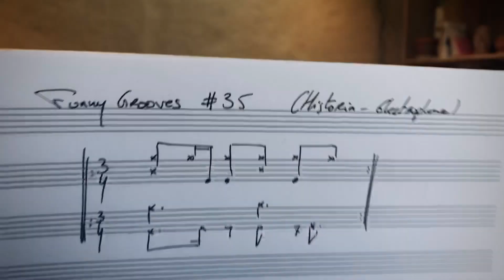FunnyGrooves#35 "Historia"⎮C Piot drums advanced&creative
"Historia" from electroplume. Switch from binary to ternary feel without changing the rate, but changing the pulse, so the phrase still going unchanged but sound differently! More infos ⤵️

Si vous souhaitez soutenir les FunnyGrooves - If you want to tip me for the FunnyGrooves
Chèque: 8 rue Morvan-Lebesque 44200 NANTES